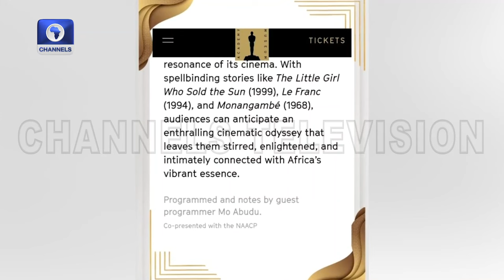Mo' Abudu Appointed Guest Programmer Of The Los Angeles Museum